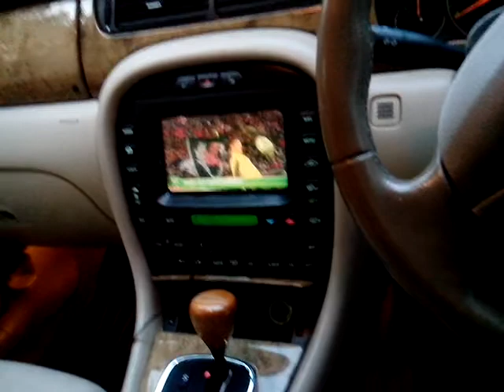JAGUAR X TYPE 3.0 PETROL